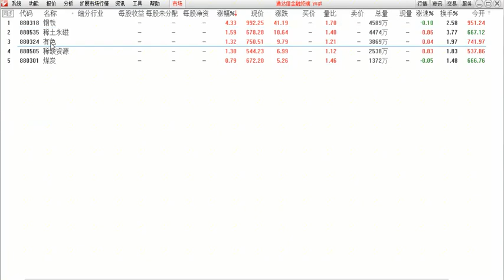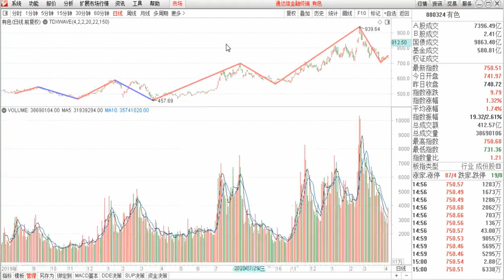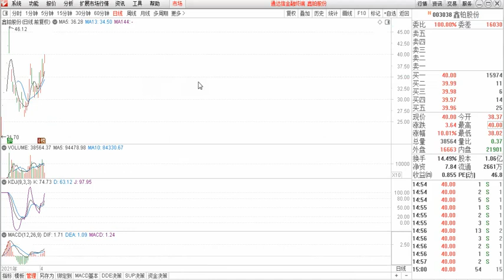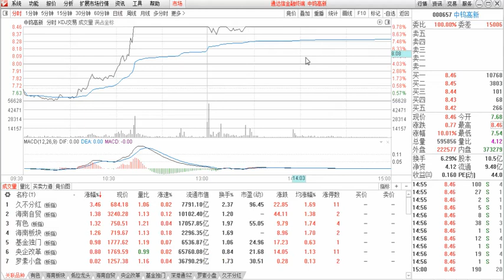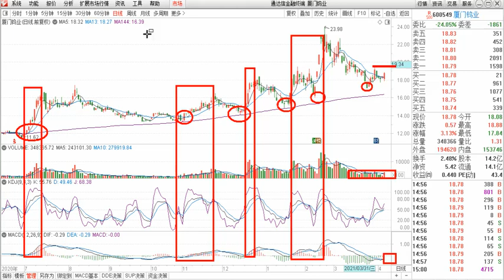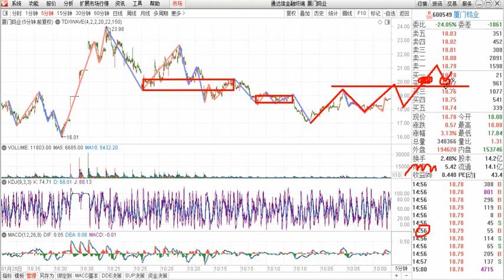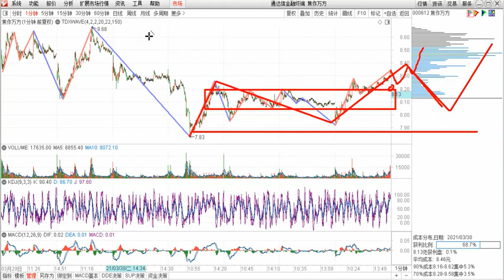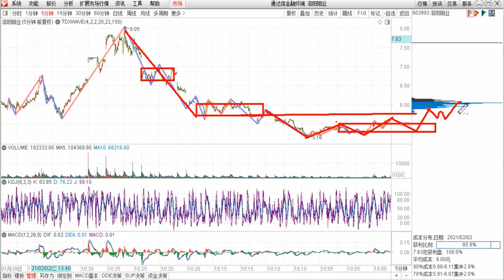格林美 中钨高新 厦门钨业 焦作万方 洛阳钼业,有色板块怎么看？